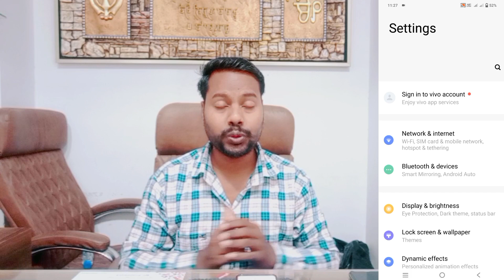How To Vivo Y100 Battery Sever Setting ll How To Enable Battery Sever Vivo Y100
How to Vivo Y100 Battery Sever Setting
How to Vivo Y100 Battery Power Save kaise kare
How to Vivo Y100 Battery Sever on kaise kare
How to Use  Battery Sever Setting in Vivo Y100
Vivo Y100 Battery Power Seve kaise kare